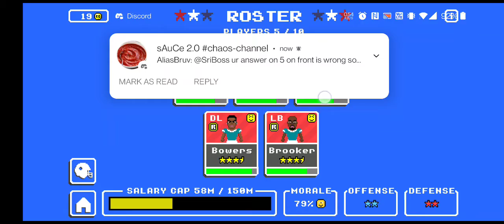Retro Bowl Franchise Ep. 4 - Our Rookie Receiver is BREAKING RECORDS!!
Hey guys, it's Eli with episode 4 of the RB Miami Dolphins Franchise.